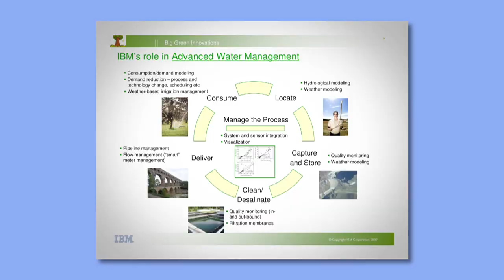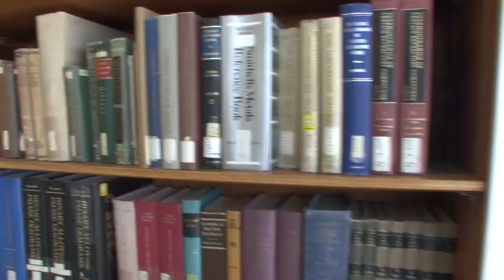Nunes Tribute Final